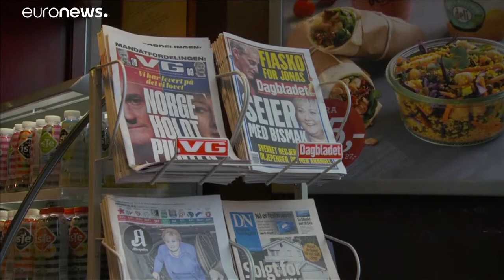أوسلو تعتذر لنرويجيات ارتبطن طوعيا "بالمحتل النازي" إبان الحرب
معاملة قاسية تعرضت لها النساء اللاتي ارتبطن بالجنود الألمان…